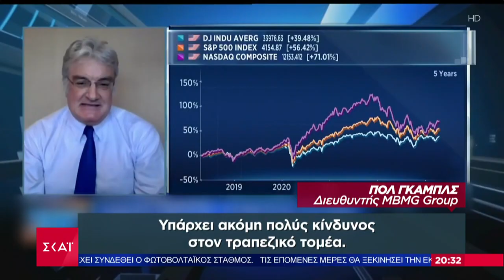First Republic Bank: Η διάσωση της δεν έσβησε πλήρως την ανησυχία | Βραδινό Δελτίο | 02/05/2023